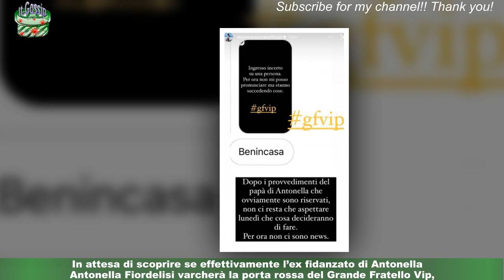Gf Vip 7, in dubbio l’ingresso di Gianluca Benincasa Casa? L’ex di Antonella Fiordelisi tuona contr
Gf Vip 7, in dubbio l’ingresso di Gianluca Benincasa  Casa? L’ex di Antonella Fiordelisi tuona contro papà Stefano
Continuano le frecciatine a distanza fra Gianluca Benincasa e Stefano Fiordelisi.In attesa di scoprire se effettivamente l’ex fidanzato di Antonella Fiordelisi varcherà la porta rossa del Grande Fratello Vip,l’uomo ha pubblicato un nuovo post contro il suo ex suocero: